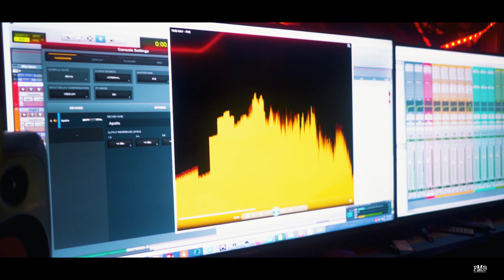Nayswaggavelli "Back In The Booth" (Dir.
NEW VIDEO FROM @SWAGGAVELLIFMB